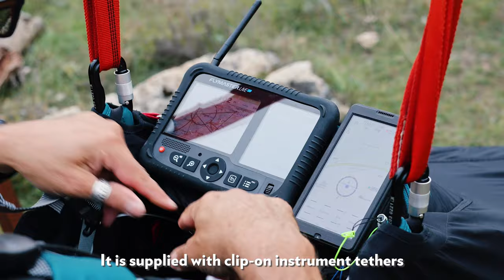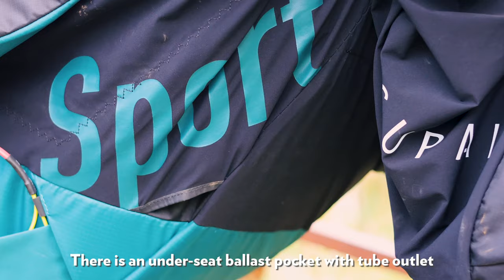First Look: Supair Delight 4 Pod Harness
The Delight line is Supair's best-selling pod harness. The new version comes in two flavours both weighing the same. The standard version has a large rear pocket and the Sport replaces this with a rear fairing for added stability and improved performance but with less storage. The rest of the features are the same for both versions. We flew the Delight 4 Sport in the southern French Alps.

More journal than magazine, Cross Country aims to keep paraglider, paramotor and hang glider pilots fuelled with inspiration and information. Founded in 1988, and read in over 75 countries, Cross Country is respected as independent and authoritative. Ten issues are published each year alongside an annual Travel or Gear Guide. Cross Country also publishes best-selling technique books.